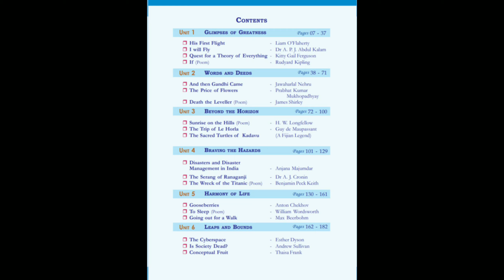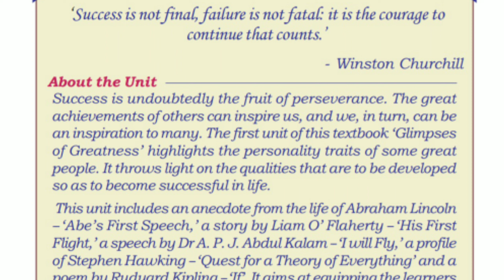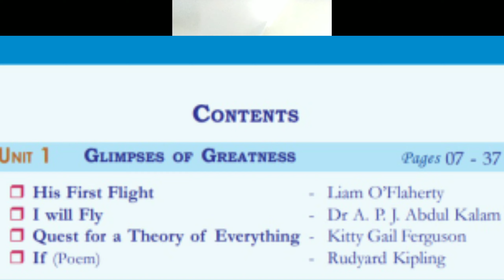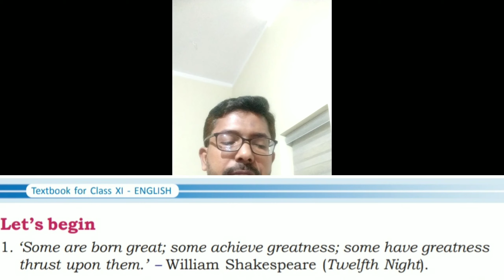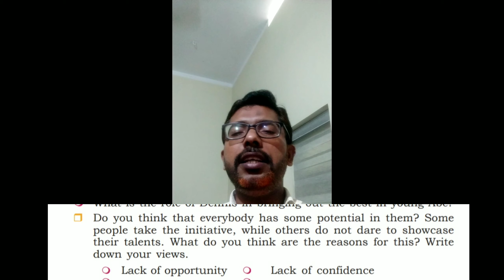PLUS ONE - UNIT-1 glimpses of greatness